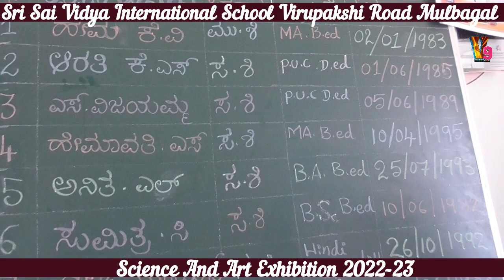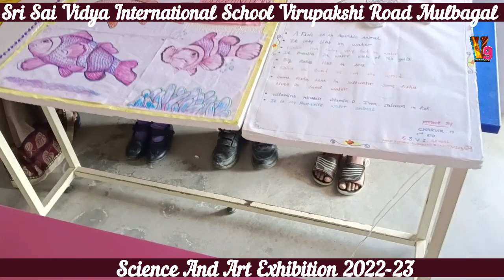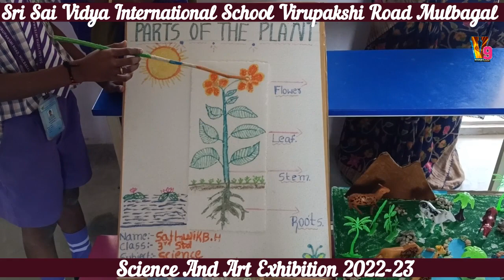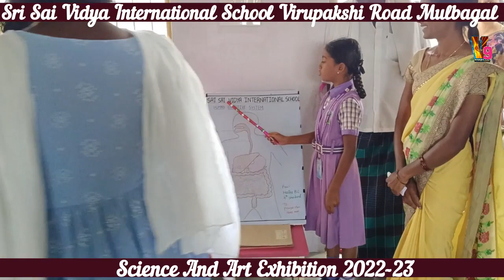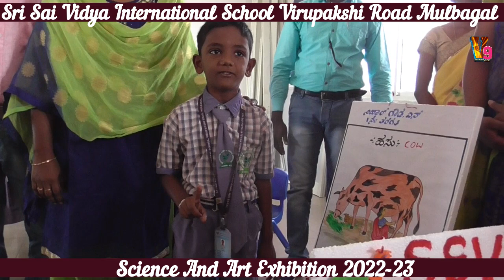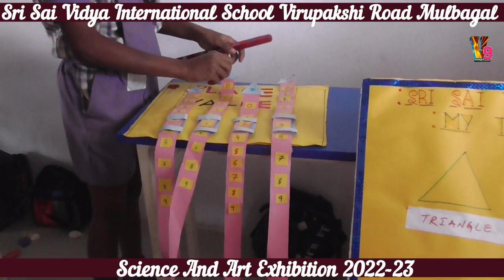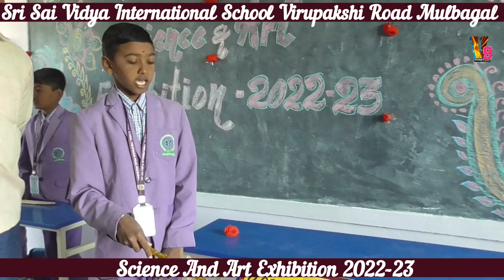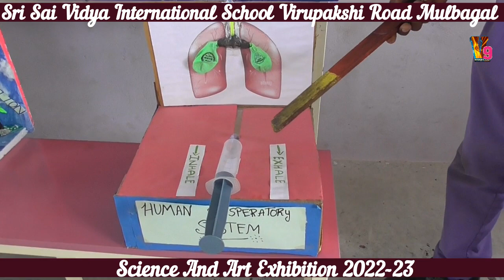Mulbagal Sri Sai Vidya International School Science & Art Exhibition 2022-23